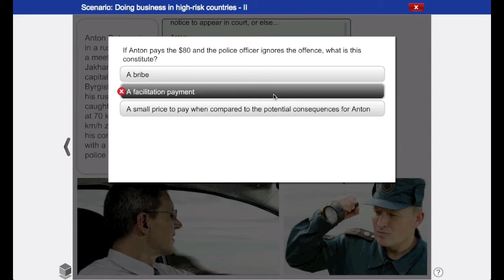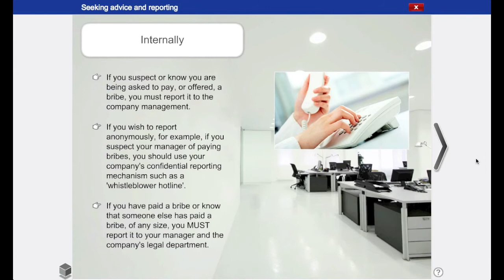Inmarkets Doing Business Without Bribery [trailer].mov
This second generation anti-bribery course represents the benchmark in good practice in terms of content, design and impact. Unlike awareness-raising programmes, this course uses real-world scenarios to provide in-depth, practical training. The input from Transparency International UK ensures this course is ethically-sound, practical, thought-provoking and comprehensive.